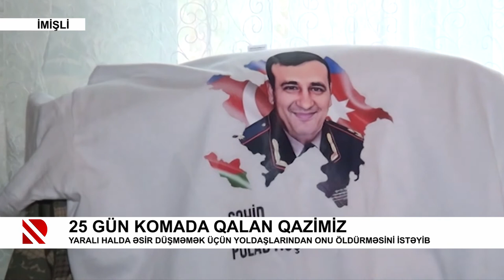25 gün komada qalan qazimiz Məhiyəddin Zeynalov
Yaralı halda əsir düşməmək üçün yoldaşlarından onu öldürməsini istəyib